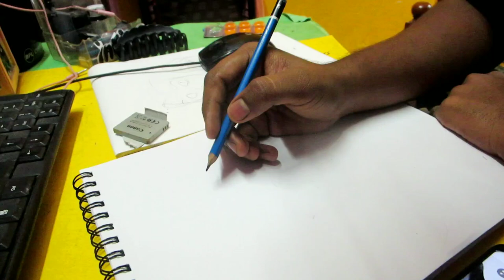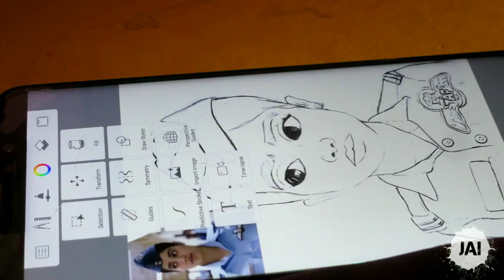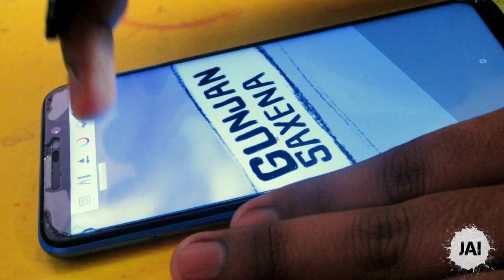gunjan saxena digital art in smartphone / janhvi kapoor /gunjan saxena the kargil girl